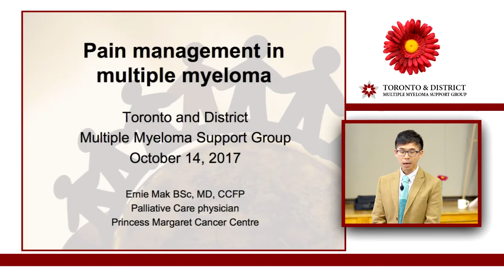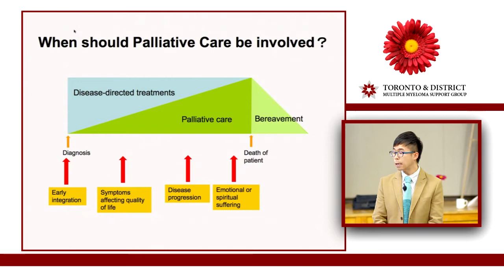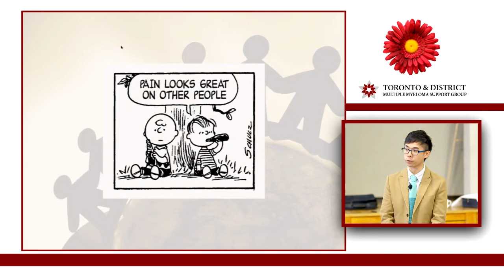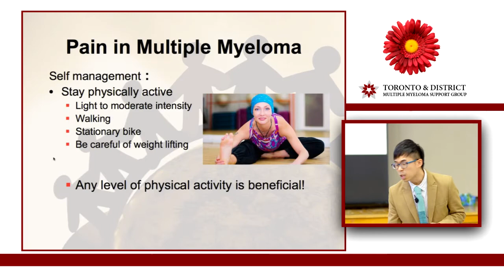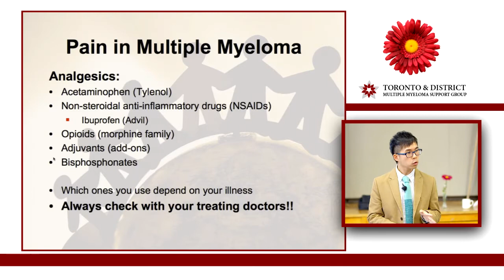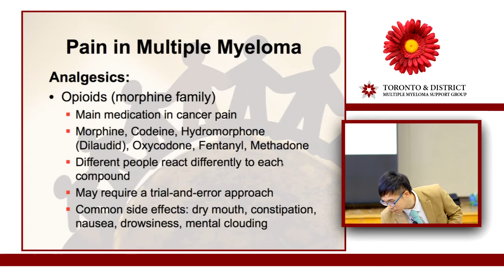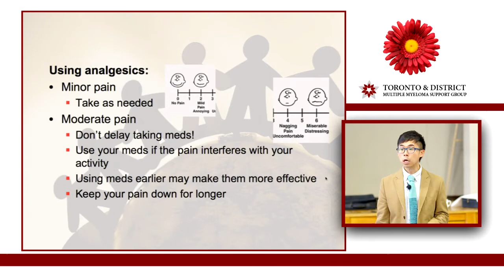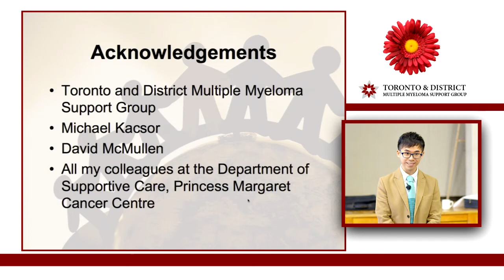Pain Management in Myeloma by Dr Ernie Mak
Dr Mak is a palliative care physician at the Princess Margaret Cancer Centre in Toronto. In this presentation, he also describes the new model of palliative care, which is essentially symptom control throughout the entire disease journey (rather than only in end-of-life care).